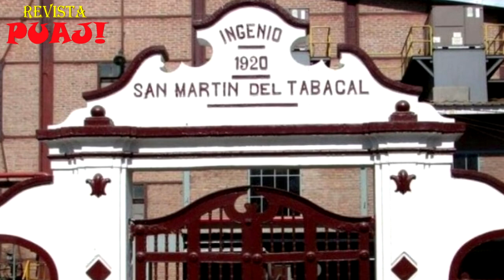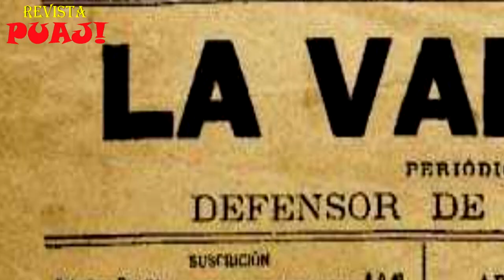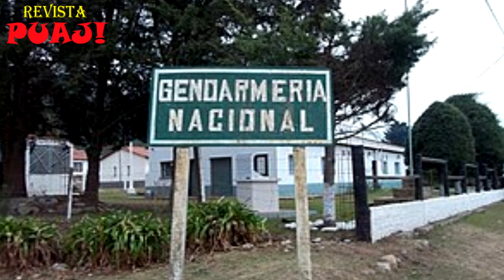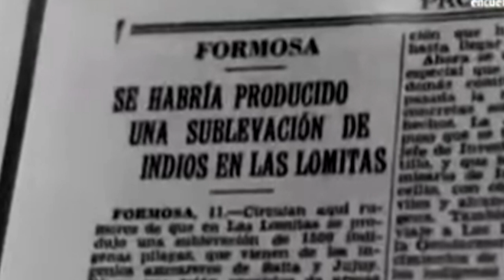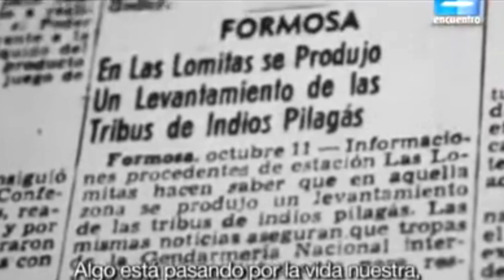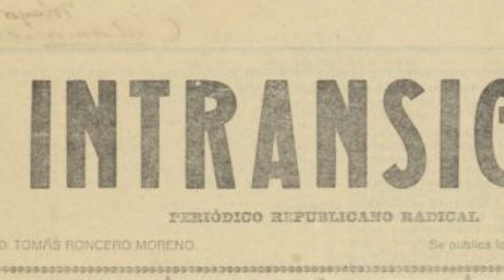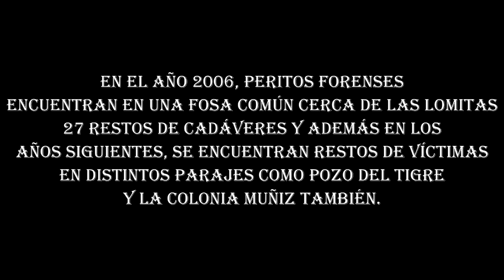La Masacre de Rincón Bomba (Pilagá) (Capítulo 3) / N°80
Masacres en Democracia es una trilogía que consta de tres historias nefastas y macabras de la historia argenta, por parte del Estado Nacional en plena era de la democracia. Represiones policiales que se fueron de las manos o mandatos gubernamentales que tomaron otro rumbo, lo cierto es que el pueblo y las diferentes comunidades que integran Argentina, lo padecieron eternamente.